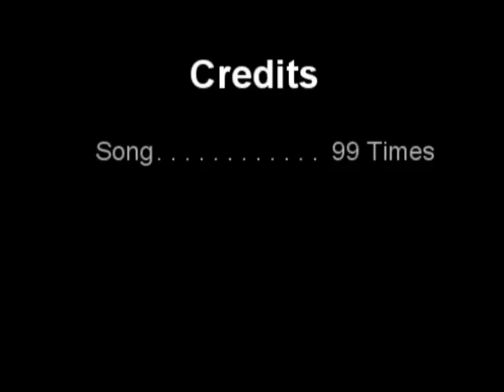99 Times-Kate Voegele[Short]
Well. this was made when my sister found out the song. :DD. well I think this is my best one using Sony Vegas Plat. Pro 9.0 O_O

Well I found my old CDs of MMVs, and actually. I have no idea what this one IS. Well I'll rename it after I find out XDD.
Well...enjoy the video O_O
Programs (I think)
Sony Vegas Platinum 9.0
BannedStory 3.0
uhh. yeah I think that's it...